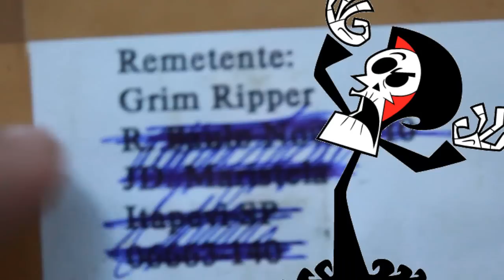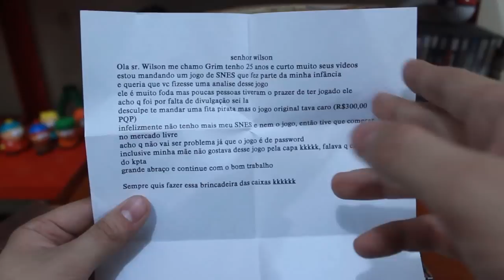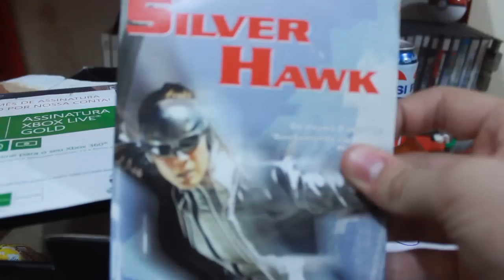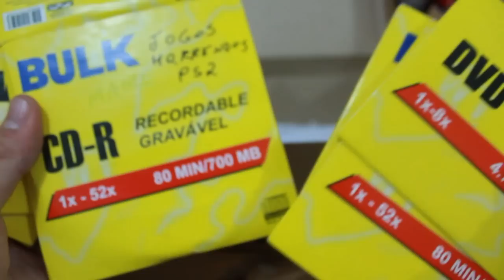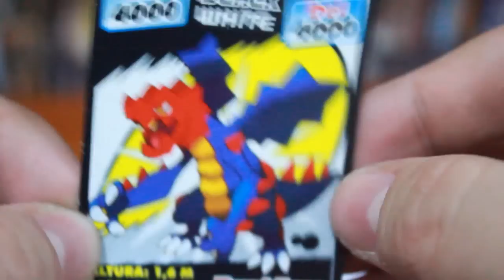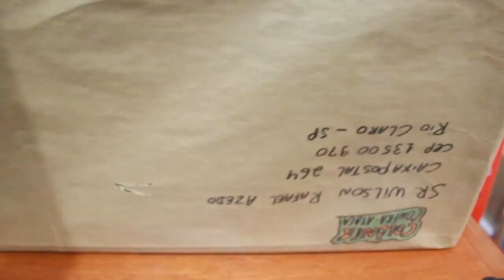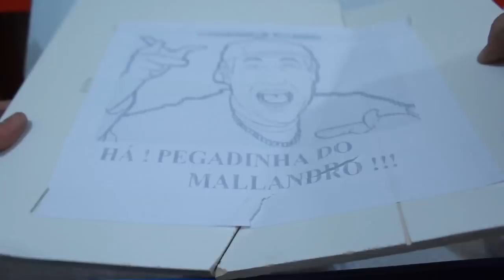Caixa Postal da Morte Mortífera #6 - Um PS4!?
Ganhei um PS4!? e um OSSO??...wtf?

Envie seus presentes...ou qualquer coisa que quiser para:

Caixa Postal
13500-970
Quer acompanhar a Colônia de perto?